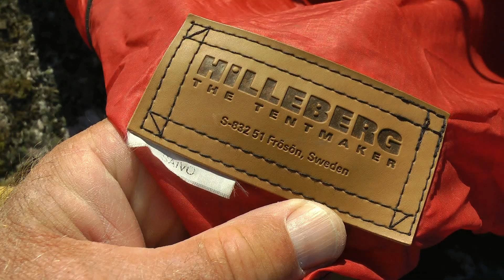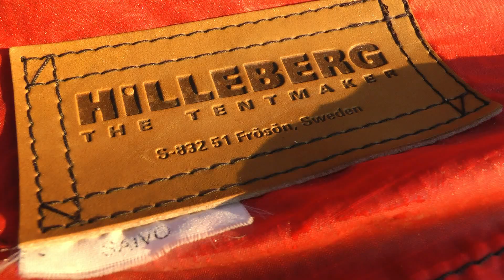Made in sweden: HILLEBERG-Zelt - TRANGIA-Sturmkocher - WILDES Zelten - JEDERMANNSRECHT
Übliche Reisen von der Stange sind schnell abgehakt und vergessen. Coole Reisen haben einen Nachhall und bleiben länger im Gedächtnis - so auch unser Schweden-Trip 2015. Eigentlich habe ich ausführlich darüber in Wort, Bild und Film berichtet, aber dann ist mir noch eingefallen, dass ich noch was zum Thema MADE IN SWEDEN erwähnen wollte. Das habe ich jetzt hier gemacht. Im Kommentar erwähne ich einen Disput mit den Firmen Globetrotter und Hilleberg wegen brechender Zeltstangen beim Hightech-Zelt SAIVO und dass ich damals meine Website zur Dokumentation des Vorgangs benutzte. Da kann man heute noch nachschauen, um was es ging Klick